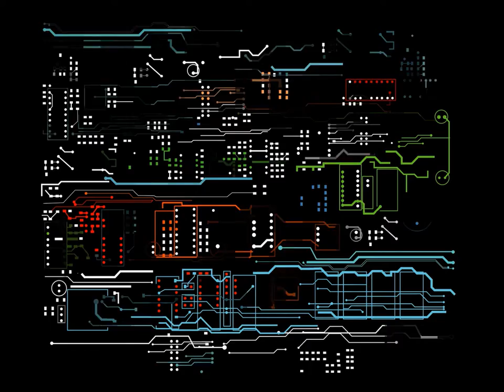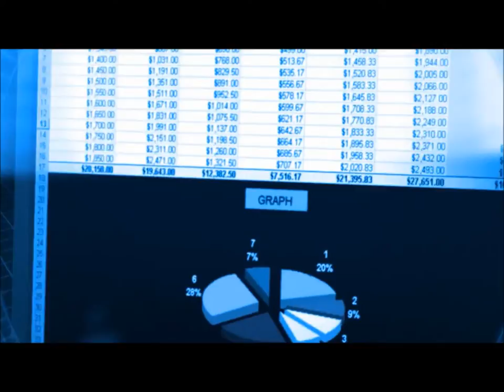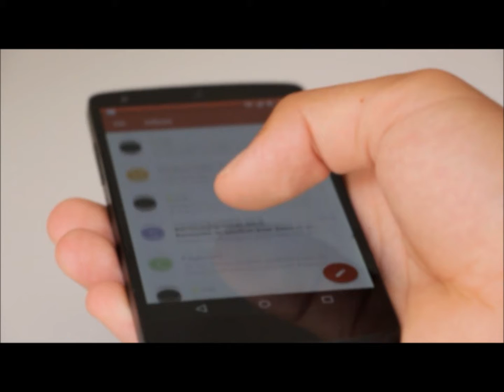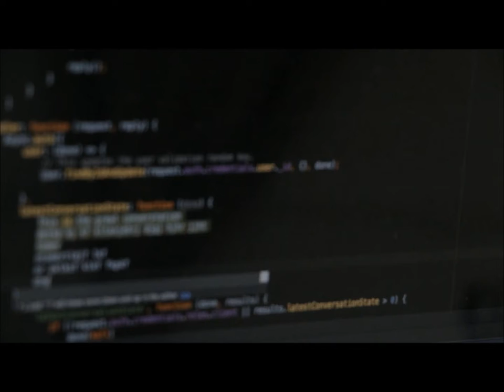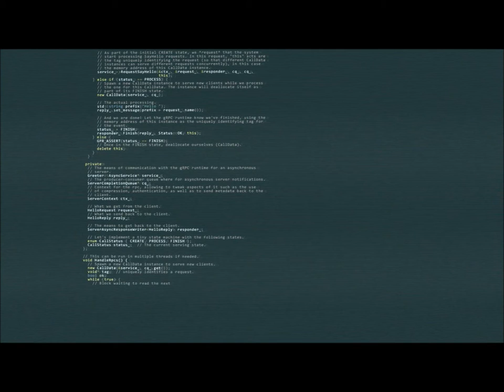System failure - Musicmaker 2019